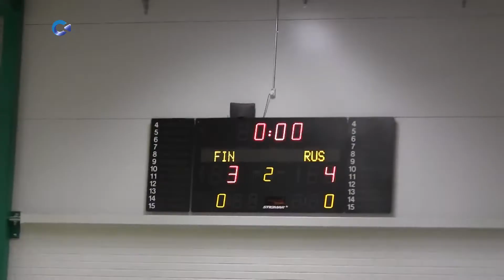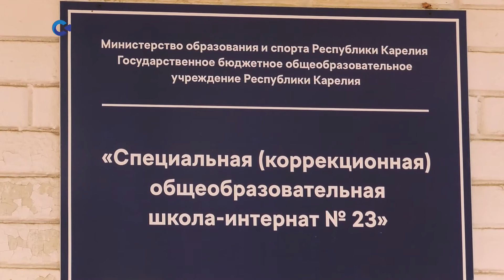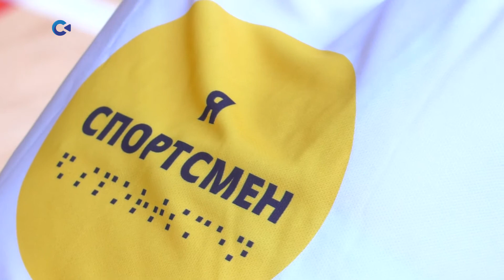Старший тренер сборной России по голболу Илькам Набиев | «Современники» | 20.05.2022